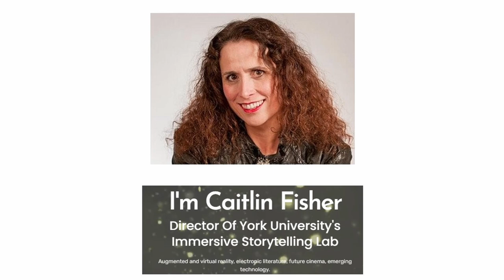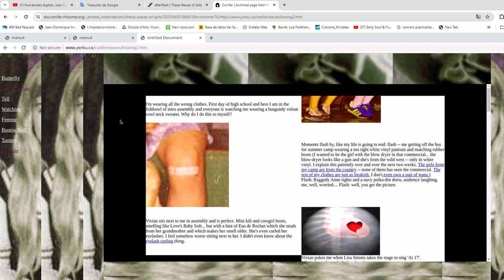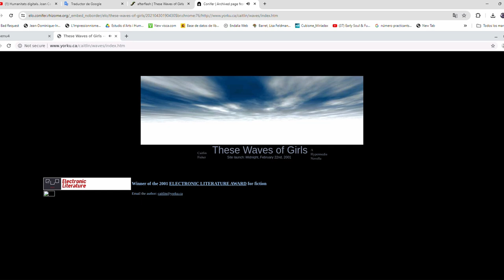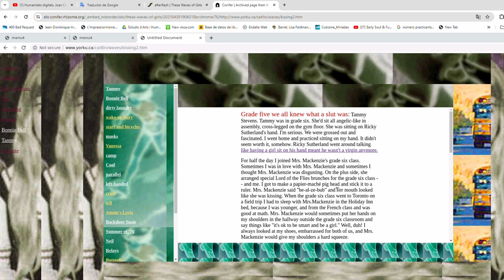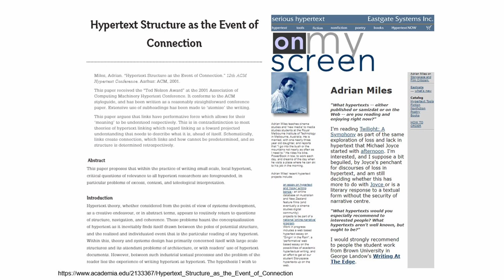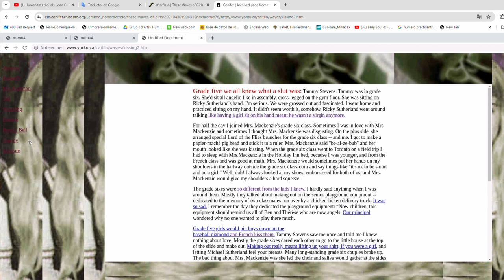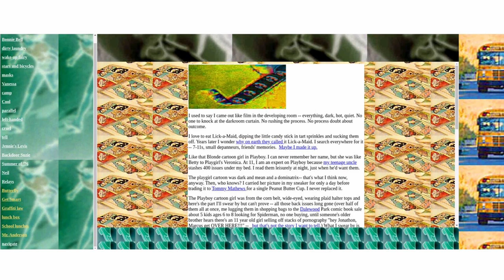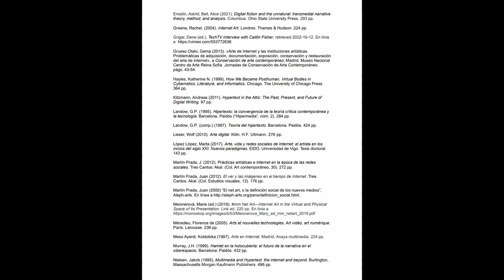Curs: Art digital i Net.art. Caitlin Fisher: These waves of girls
These Waves of Girls és una novel·la hipermèdia de Caitlin Fisher que va guanyar el premi de ficció de l'Electronic Literature Organization l'any 2001.

Sol considerar-se un exemple significatiu de la ficció hipertextual multimodal basada en web, situant a Fisher a l'avantguarda de l'escriptura digital.

La trama de These Waves of Girls és la d'una noia jove que lluita amb la seva identitat sexual, i una autobiografia confessional sobre una noia que accepta la seva identitat lesbiana.

Aquestes onades de noies tracta sobre diferents moments de la infantesa, diferents tipus de noies, diferents maneres de produir discursivament la noia. Hi ha tantes capes d'històries de noies com a víctimes, com a cruels, com a fortes, com tantes coses diferents alhora.

L'any 2001 quan va publicar aquesta història a la xarxa encara era força inusual, i això afecta l'experiència de llegir l'obra en si, atès que ens situa en l'enorme docuvers d'Internet, i és intensiu en enllaços de navegació així com enllaços semàntics dins del text.

Aquestes onades de noies integra de manera efectiva el material visual i sonor en un hipertext no lineal, on el lector determina activament el procés de l'experiència lectora. La integració de so i imatges mitjançant una combinació d'HTML i Adobe Flash era nova l'any 2001. Els colors, les imatges i els sons (com les rialles de les noies al començament de la peça) estan integrats a la narració.

Està estructurada com una autobiografia confessional que es paral·lela, fins a cert punt, a l'experiència d'algú que recorda les experiències de la infància mentre mira fotografies antigues.

L'enquadrament autobiogràfic també és visible en la sensació una mica sense polir del disseny web. Anja Rau ho ha criticat argumentant que l'ús de marcs, Flash i la incrustació del so es fa de manera que no compleix els estàndards tecnològics d'Internet. El disseny de la interfície és desordenat i confús, amb una navegació incòmoda i marcs imbricats que creen pàgines que distreuen.

Les paraules utilitzades com a hipervincles no sempre són indicatives immediatament de les lèxies de destinació a les quals condueixen, de manera que poden inhibir, en lloc de potenciar, els lectors en el seu paper de selector d'enllaços.

La narració de Fisher exemplifica la manera en què els primers hipertextos basats en la web podien explicar una sèrie d'històries interrelacionades mitjançant un sistema de menús que permet al lector entrar a les diferents seccions en qualsevol ordre.

Ens preguntem si aquest estil sense polir s'ha de prendre com una elecció conscient per part de l'autora, un element narratiu significatiu, o bé és fruit d’algunes deficiències de programació i d’enllaços que aparentment no funcionen.